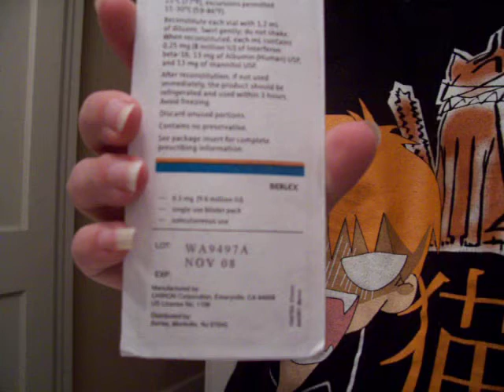Betaseron Injection Setup 1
I set up my injection #119 on November 21, 2007

The injection set up until the requires swishing